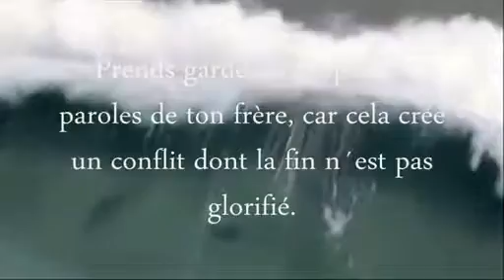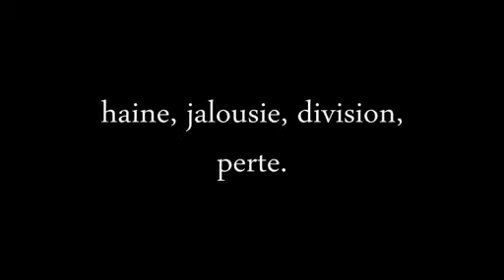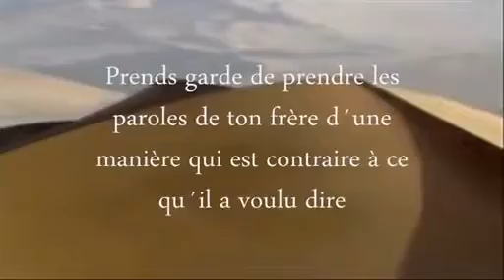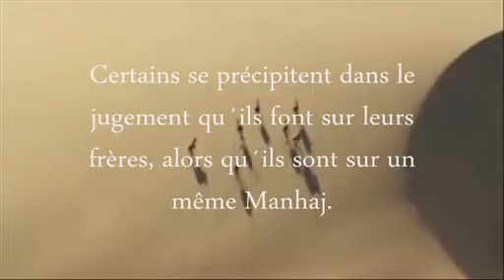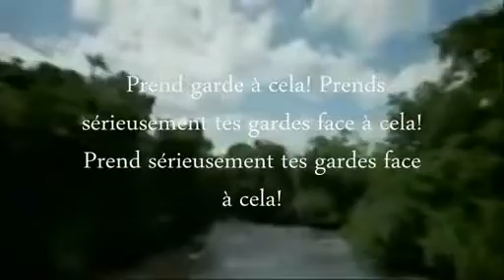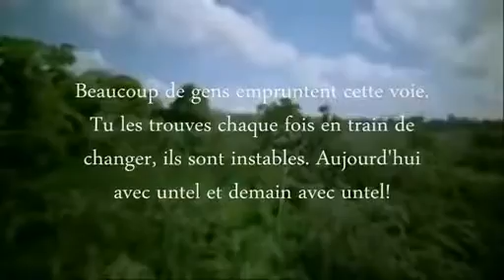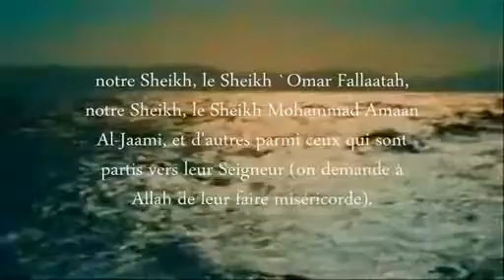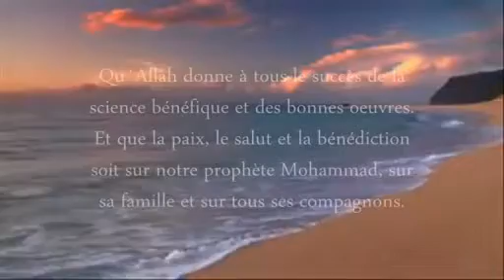Nassiha aux frères et avertissement sur certains sites internet [Shaykh As-Souhaymi]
Conseils aux frères sur la manière de donner le conseil et sur certaines erreurs à ne pas commettre ...

Nous voyons comme toujours la clairvoyance et le grand bienfait de la parole de nos grands savants, qu'Allah les préserve

Traduction faite par notre cher frère Soulaymane Abu Hammad Al Hayati

As-Salaf est un terme général se référant aux pieux prédécesseurs de l'Islam et à tous ceux qui suivent leurs pas dans leur croyance, actes et morale.

Ahl ûs-sûnnah vs ahl ûl-bid'ah Les gens de la Sounnah contre les gens de l'innovation Al-'Aqida
musulman foi correcte en Dieu Seigneur Univers au dessus des sept cieux Arch rien ne lui ressemble
Qûr'an Quran Livre Kitab Versets Coranique musulmane muslim muslima la tradition voie prophétique
hadith Mohammed Messager science 3ilm 'Ilm 'Ûlama oulama savant imam cheikh Madkhalî pieux prédécesseurs
Fiqh Consensus Sunnite Da'wa Da3wa Ahlu Sounnati wa-l-jama'a wal jama'ah Salafiyun Salafiyyun wahhabisme
wahhabi ash-shirk chirk innovateur bida'a bidaa bid3a mécréance secte sectaire ahbache habache habbache
ahbachite habachite a.p.b.i.f apbif a.i.c.p aicp habashiyy ash'arite ach'arite ash'ariyya ashari asharisme
asharite ashari ash'ari soufisme soufi sufi chiite chisme chi'a mushrikin
moushrikin l'oasis de l'excellence metmati maamar mamaar sunnite1 harun yahya tariq tareq ramadan mohammed hassan